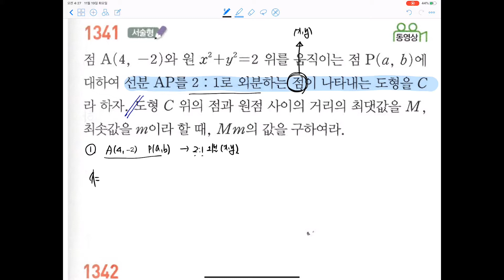수학(상) 라이트쎈 #1341